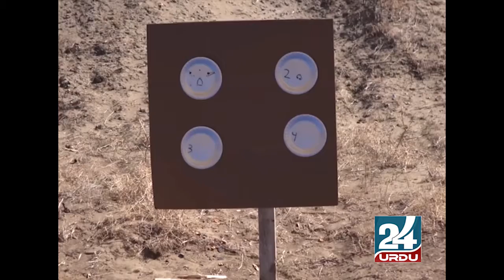امریکہ ایک غیرمحفوظ ملک